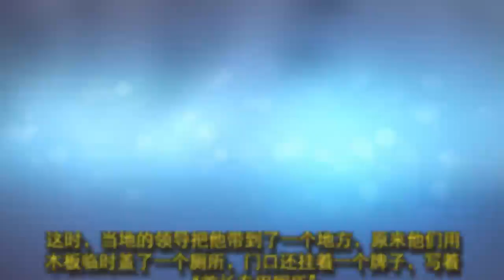抬棺上阵的开国上将，毛主席说：只有他可以带枪见我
自古以来，抬棺上阵都是一种决绝，不畏生死，不留后路，死了正好进棺材。古有老将庞德带棺战关羽，近有左宗棠带棺征新疆，其实，在我军历史上，也有一位带棺上阵的名将，即上将王震。